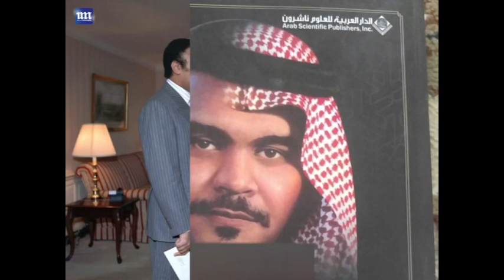من هو الأميربندر بن سلطان؟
من هو الأمير بندر بن سلطان؟   يكتسب الأمير السعودي البارز، بندر بن سلطان بن عبدالعزيز آل سعود،  أهميته من مكانة الدبلوماسي السابق ورجل الاستخبارات الذي يمتلك الكثير من الأسرار خلال رحلة عمل امتدت لعقود بين عدة عواصم.

فقد أمضى الأمير بندر أكثر من 20 عاما سفيرا لبلاده في واشنطن (1983 – 2005)، الحليف الوثيق للرياض، وعاصر منذ أوائل ثمانينيات القرن الماضي عدة رؤساء أمريكيين وعايش أحداثا وملفات وقضايا ساخنة في العالم والشرق الأوسط المضطرب على وجه الخصوص
بندر بن سلطان